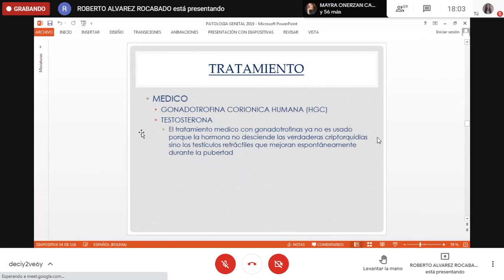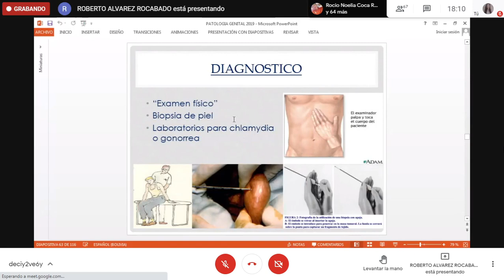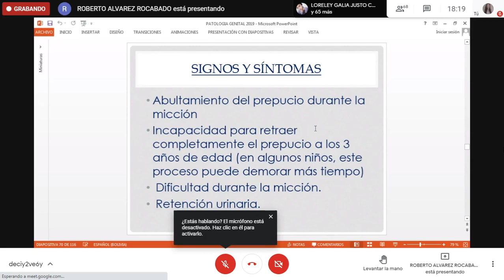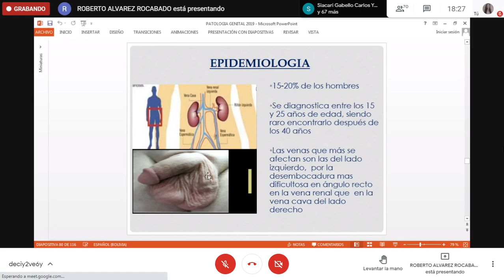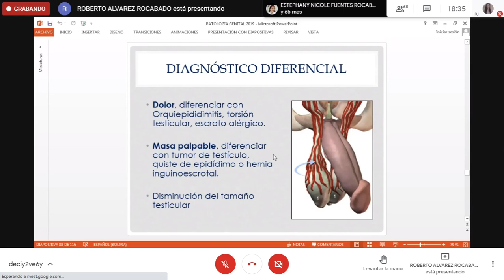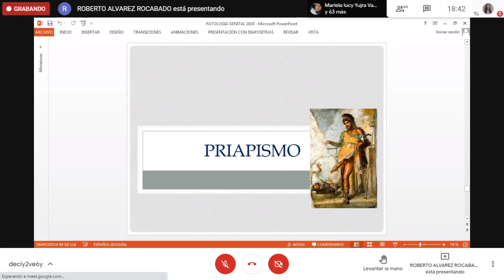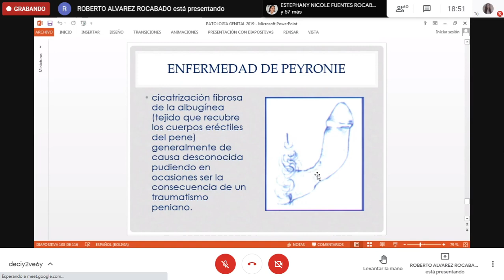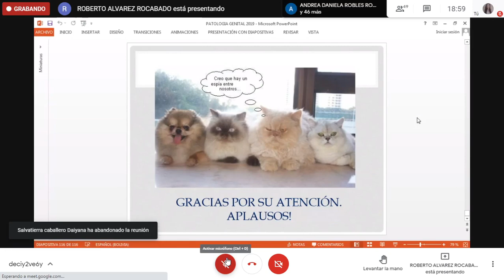Cirugía - Patológica genital 2